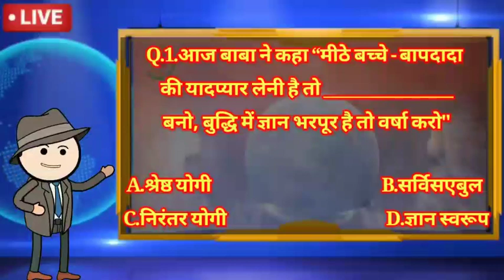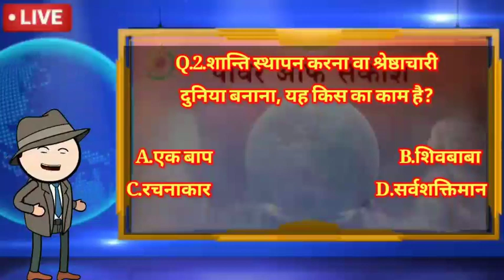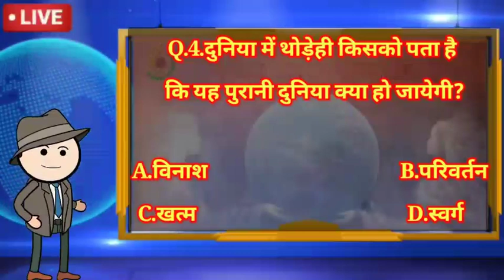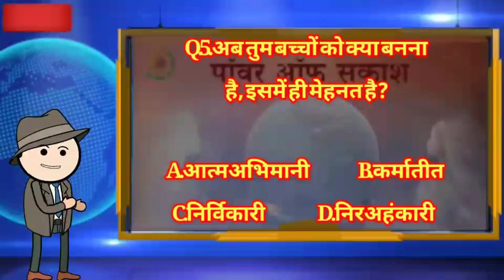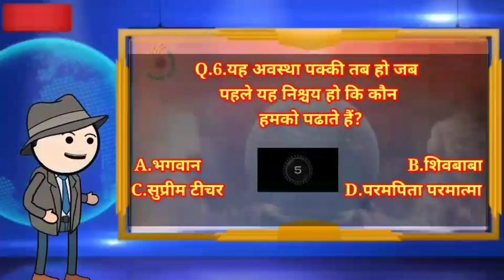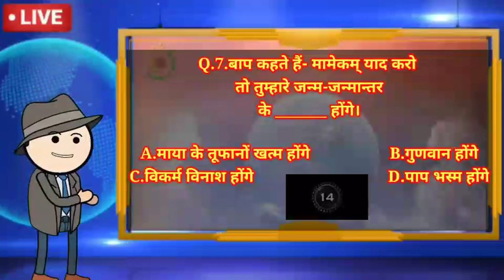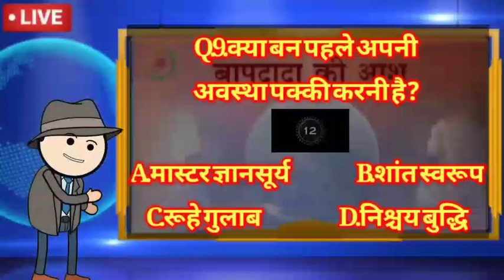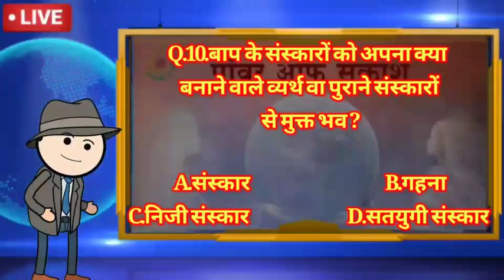Live KBP Show || 3 Aug || Power of Sakash